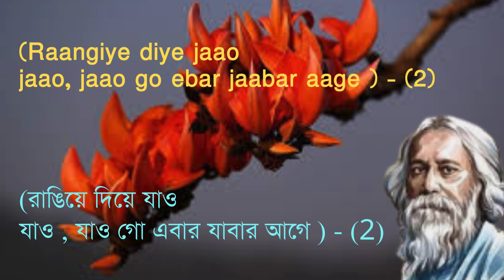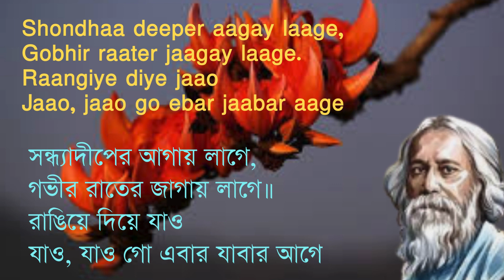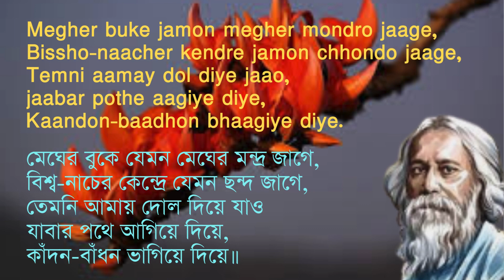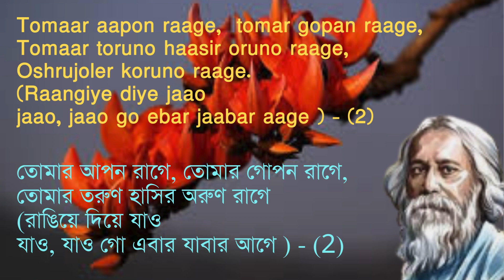Rangiye Diye Jao Lyrics | রাঙিয়ে দিয়ে যাও | Rabindra Sangeet Cover | Bosonto Utsav | Tune With Me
Rangiye Diye Jao . Tune With Me . Tanima Mukherjee . Rabindra Sangeet

This is a cover song of "Rangiye Diye Jao" ( রাঙিয়ে দিয়ে যাও - Rabindra Sangeet) with english and bengali lyrics.

I hope you will enjoy this video and if you like what you see, don't forget to Subscribe and click on the notification bell so that you don't miss any of my covers.

✅ ORIGINAL CREDITS :

  👉 ORIGINAL  LYRICIST -- Rabindranath Tagore (Written on 1927)
  👉 ORIGINAL COMPOSER -- Rabindranath Tagore
  👉 PARJAAY : Bichitro (16)
  👉 SWARABITAN : 1
  👉 TAAL: Dadra
  👉 RAAG : Pilu-Baul
  👉 ANGA : Baul

✅ COVER SINGER : Tanima Mukherjee

✅ MY OTHER RABINDRA SANGEET COVER SONGS

✅ OTHER QUERIES :
rangiye diye jao
rangiye diye jao jao jao go ebar jabar age
rangiye diye jao dance
rangilo maro dholna
rangila re mon
rangiya
rangiya song
rangiye diye jao serial
rangiya junction
rangiya ve song
rangiya asthma
rangiye diye jao song
rangiye diye jao iman chakraborty
rangiye diye jao serial romantic scenes
rangiye diye jao jao jao go ebar jabar age dance
rangoli
rang basanta utsav 2021
rangoli designs
rang basanta utsav
rang basanta utsav 2022
rang de south movie hindi dubbed
rangoli designs for diwali
rangula ratnam serial
rangoli kolam
ranga ranga vaibhavanga full movie hindi
rangilo maro dholna
holi song
holi special song
holi song new
holi song pawan singh
holi special rabindra sangeet
holi song hindi
holi song cg
holi song khesari lal yadav
holi song bhojpuri 2024
holi song dj remix
bosonto ese geche
bosonto ese geche lyrics
bosonto song
bosonto bohilo sokhi
bosonto ese geche dance
basanta utsav
basanta utsav songs
basanta utsav dance
basanta utsav kabita
basanta utsavdrawing
basanta utsav santiniketan
basanta utsav makeup look
basanta utsav gaan
basanta utsav look
basanta utsav rabindra sangeet
basanta utsav dance performance
basanta utsav saree look
basanta utsav 2024
basanta utsav new song
rabindra sangeet
rabindra sangeet karaoke
rabindra sangeet in hindi
rabindra sangeet in hawaiian guitar
rabindra sangeet basanta
rabindra sangeet basanta utsav
rabindra sangeet ore grihobashi
rabindra sangeet lyrics
rabindra sangeet dance
rabindra sangeet collection
rabindra sangeet song
rabindra sangeet ore grihobasi
rabindra sangeet bangla song
rabindra sangeet ringtone
rabindra sangeet cover
rabindra sangeet cover female
rabindra sangeet cover dance
rabindra sangeet cover collection
rabindra sangeet cover by arijit singh
rabindra sangeet cover male
rabindra sangeet cover guitar
rabindra sangeet violin cover
rabindra sangeet acoustic cover
rabindra sangeet piano cover
rabindra sangeet ukulele cover
rabindra sangeet tabla cover
rabindra sangeet flute cover
best rabindra sangeet cover